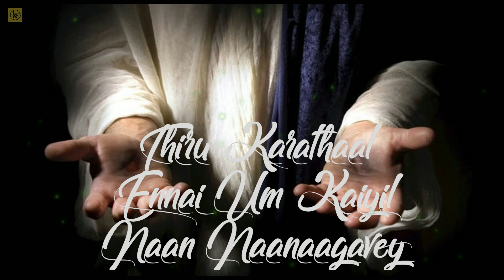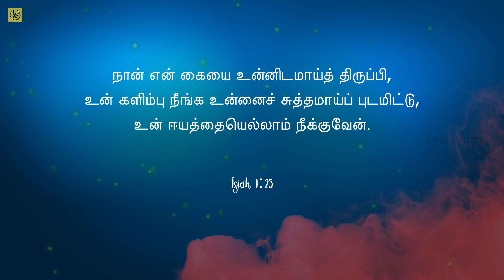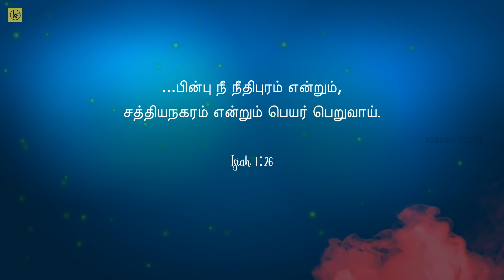Thiru Karathaal | Ennai Um Kaiyil | Naan Naanaagavey | Flute | Tamil Christian Worship Medley #6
Thiru Karathaal
Ennai Um Kaiyil - Originally written by Bro. Joel Thomasraj
Naan Naanaagavey - Originally written by Bro. Ravi Bharath

A flute instrumental of few worship songs to lead Gods children to worship him, uplift soul every morning and throughout the day .To be used for a quiet prayer time and feel his presence.

Music and Flute : Kirubaharan Balachandar